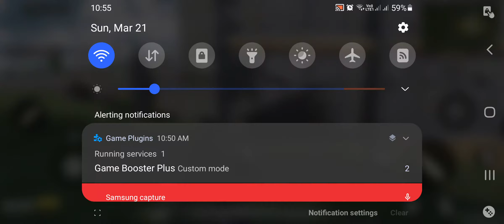COD Mobile Testing on Samsung S20FE G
Call Of Duty Best Pass Time Game 🎯
it's Favourite Mobile Game Ever